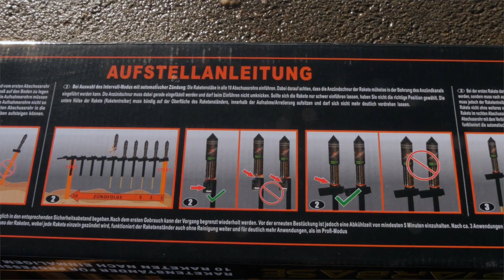BLACKBOXX STARBASE 10 | NEUARTIGER Raketenständer | Rocket launcher [Full HD]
Jetzt direkt im Social Media Kanal von Blackboxx Fireworks anmelden und ein komplettes Silvesterfeuerwerk im Wert von 300,- EUR (1.Gewinner), 200,- EUR (2.Gewinner) oder 100,- EUR (3.Gewinner) gewinnen. Melde Dich in allen 3 Kanälen an und Du hast eine 3-fach Gewinnchance. Lass einfach ein Abbo da, schreibe in einem Kommentar „Ich will das Blackboxx-Silvesterpaket gewinnen“ und schreibe hier auch dazu, wer das Blackboxx Verbundfeuerwerk „Erzengel Diavolo“ GRATIS erhalten soll, falls Du gewinnst. Als Trostpreis verlost Blackboxx außerdem 20 der hier vorgestellten Raketenständer „Starbase“.

Auslosung erfolgt am 6.Dezember 2020 unter allen Teilnehmern. Teilnahme ab 18 Jahren. Der Gewinn wird versandkostenfrei an die vom Gewinner angegebene Adresse versendet. Wir wünschen euch viel Glück.

* Kamera, Camcorder, Videoequipment:

*2x "3-Flammen-Zigarrenbrenner"

* 2x BESTER Brenner (Sturmfeuerzeug)

Mein externer Speicher (Festplatte):

Mein Camcorder:

Mein (Stereo)-Mikrofon:

Meine Action-Kamera

Mein Mikrofon (Videovertonung):

Meine (Foto)-Kamera:

KEEP WATCHING.